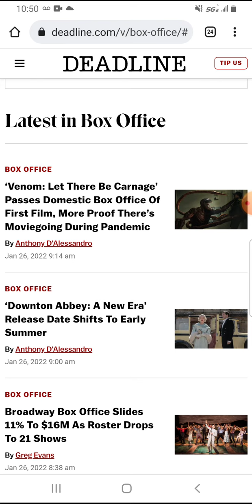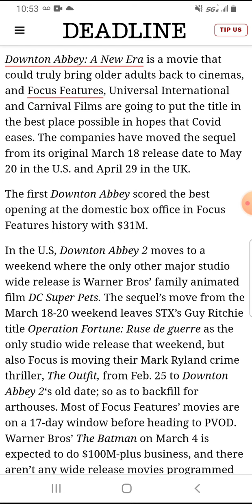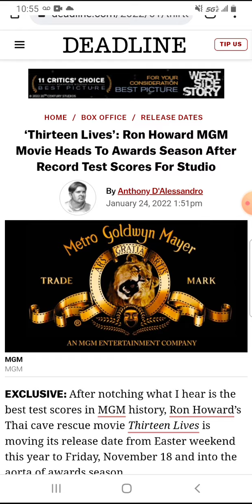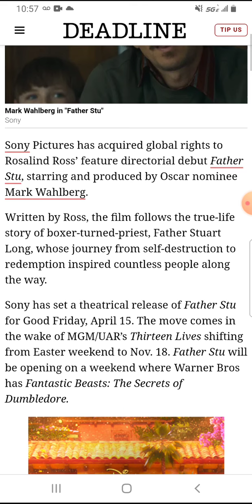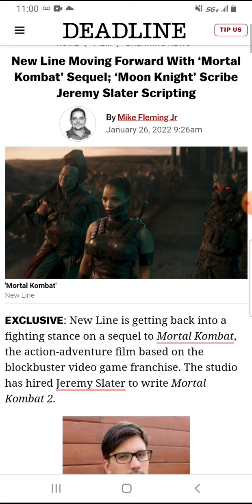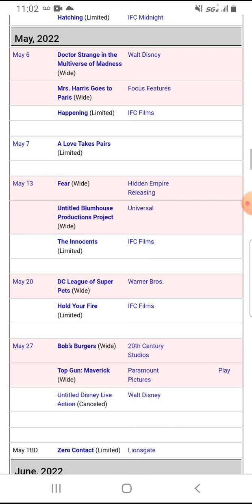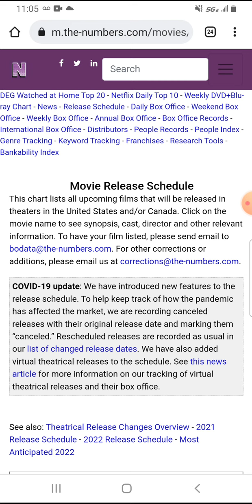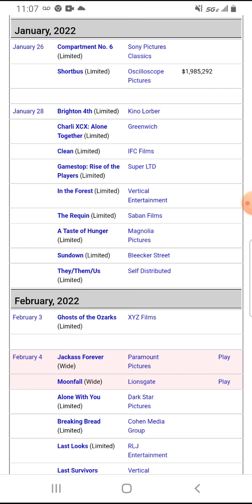Downton Abbey: A New Era, Thirteen Lives DELAYED (Mortal Kombat 2021 Gets A Sequel)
Hello Internet and welcome back to Cancelled! Not going to lie, this is not going to be a very exciting episode. For episode 104, Downton Abbey 2 got delayed again to the summer, which should disappoint all the Downton Abbey stans out there. Some other smaller movies like Thirteen Lives and Father Stu have new dates but no one really cares about them. Also, Mortal Kombat (the 2021 movie) is officially getting a sequel, which shows the HBO Max experiment wasn't a complete bust. Yay, I guess. I really hope the news picks up soon.